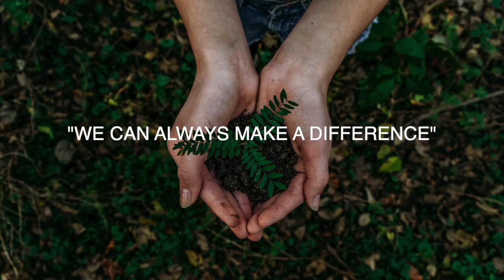Environment & Conservation Show 1min Promo Video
Introducing the Environment & Conservation Show in UK Health Radio.

Listen to previously recorded shows "on demand" anytime via the UK Health Radio

Yara Ghrewati from Wildeye Adventures present the Environment & Conservation Show. A show dedicated to humanities connection to the natural world. Sharing environmental awareness, conservation, nature science, eco-friendly initiatives, campaigns, sustainable goals and climate action. Interviewing a variety of educators, entrepreneurs, ecologists, conservationists, farmers, activists, ambassadors and professionals impacting communities via environmental causes, climate action and sustainable development. A community platform giving a voice to indigenous people, environmental activists, campaigners, resilient communities and grassroots organisations creating positive change from the ground up. Raising awareness on nature connection, conservation, restoration and the regeneration of natural habitats & ecosystems. If you are interested in raising awareness or being interviewed on the Environment & Conservation Show. Please connect with Yara via Wildeye Adventures or Yasmin via Earth Witness News.

We are always looking for guests to interview for the show. Please connect and get in touch to share your story/project/campaign with us. Interviews are recorded via Zoom call (not live - prerecorded)

Edited by: Yara Ghrewati